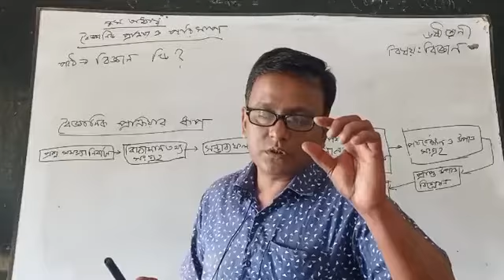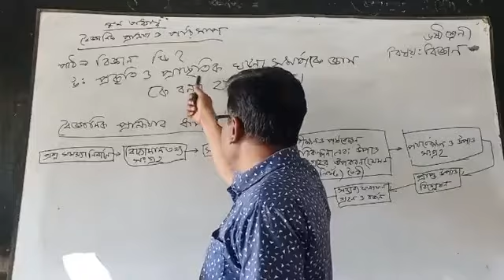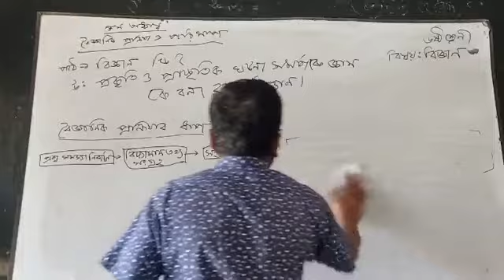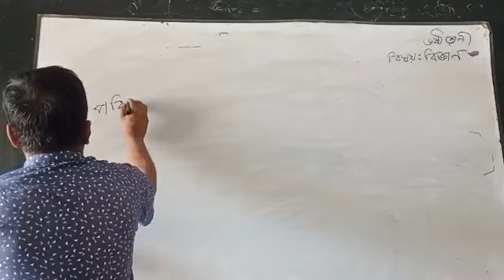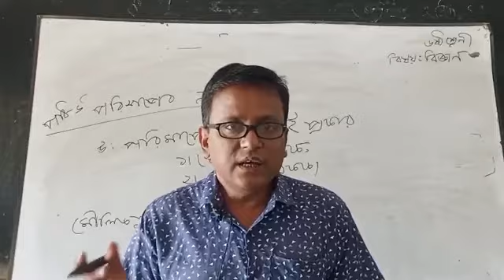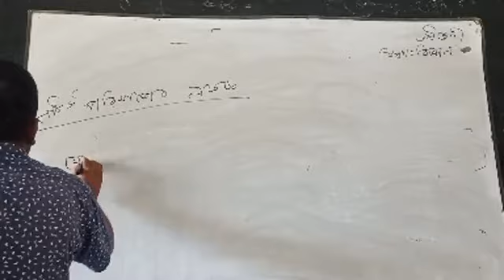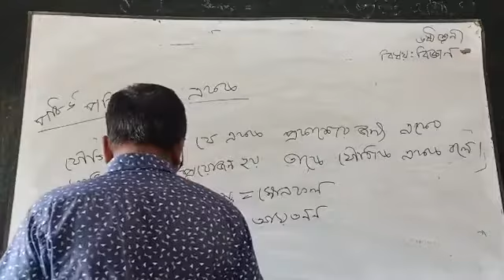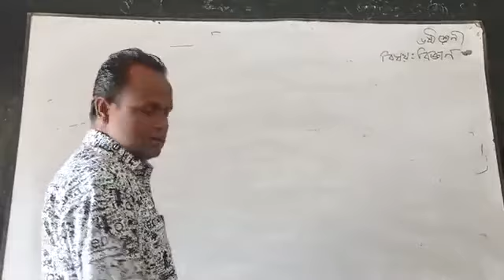সাধারন বিজ্ঞান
৬ষ্ট শ্রেনী সাধারন বিজ্ঞান